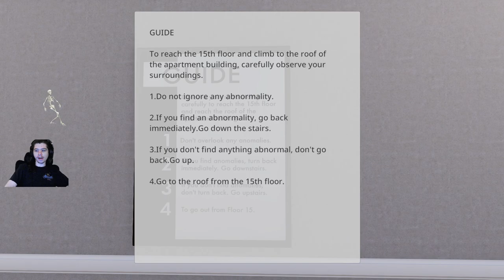Me NOT making it to the 15th Floor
I Hope You all enjoyed the video and have a great day! I will se y'all in the next video ~
 :D